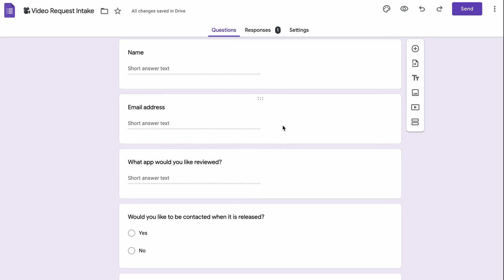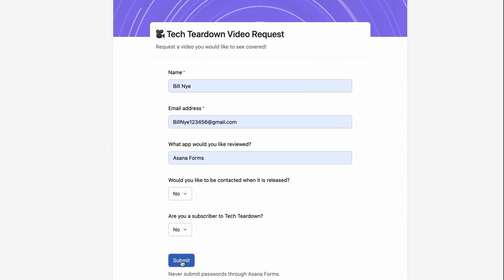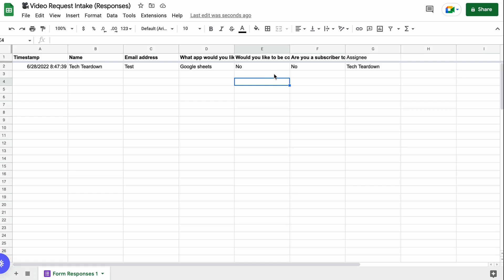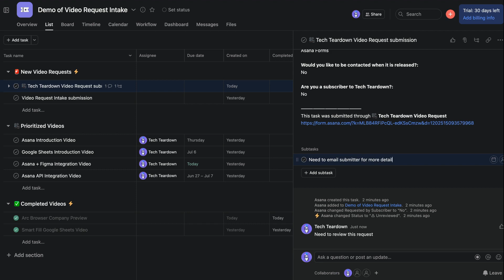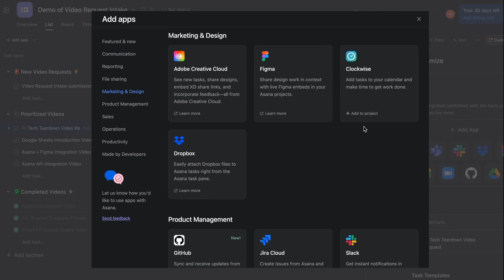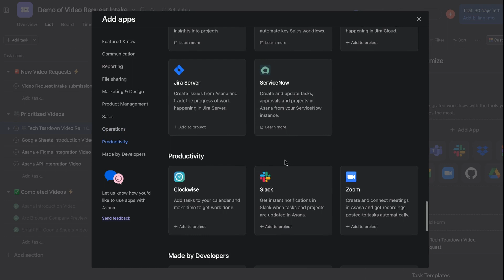Forms in Asana: Better than Google Forms + Sheets? Yes!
Asana is a rapidly growing project management tool that I'd argue works as good for teams as it can for an individual 💪

What I love:
• Beautiful formatting
• Subtasks & Details expansions
• Tool integrations

00:00  Why Asana is better than Google forms + Google Sheets
01:39  Intro to Asana Forms
02:03  Intro to Asana Boards
03:44  Subtasks & Details in Asana
04:56  Using Rules in Asana
05:25  Apps in Asana + Integrations